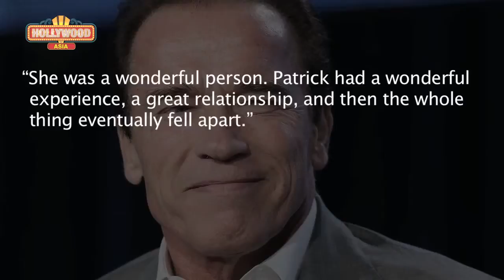Miley Cyrus Is Wonderful: Arnold Schwarzenegger